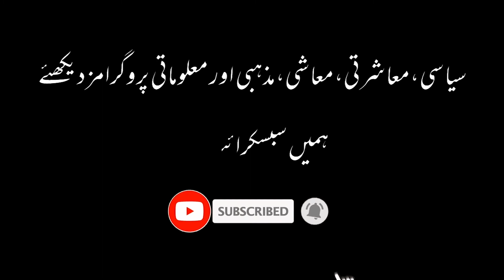Army Chief General Qamar Javed Bajwa meets Javed Afridi Hashim Amla Darren Sammy | Talon News TV HD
Cheif of Army Staff General Qamar Javed Bajwa Meets Intenaltional cricket players Hashim Amla and Darren Sammy along with javed Afridi to congratulate them on success of PSL in Pakistan. COAS appriciated their efforts to restore International Cricket back in pakistan peacefully.